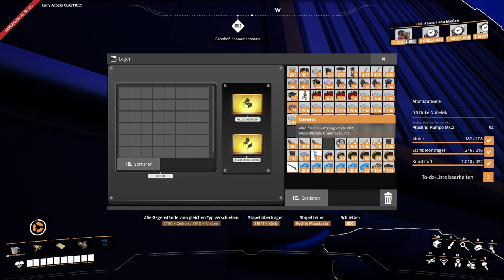Satisfactory Let's Play 367 - Deutsch - Nukleare Abschreckung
Hallo Pioniere,
endlich können wir uns um die Atombomben kümmern...
Das ganze AKW wird damit irgendwie zu einem Nebenprojekt, das man nur braucht, um ein einzelnes Vorprodukt zu erzeugen.
Schon irgendwie wild.

Game Status:
Early Access
Entwickler:
Coffee Stain Studios
Publisher: